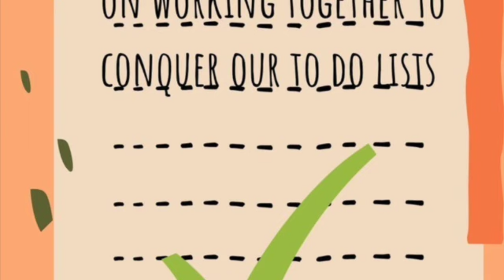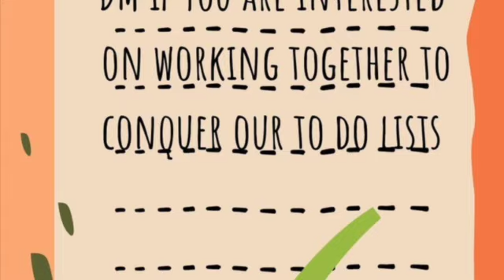Closet clean and declutter Power hour clean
For description box 📦

0:00 Intro
Prep Work
FinalThought/Reveal
Closer Look